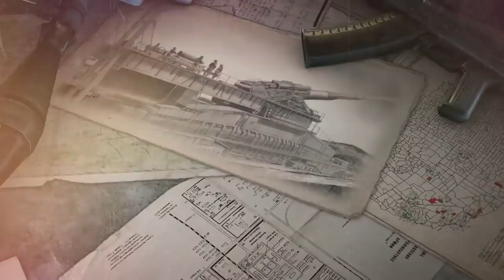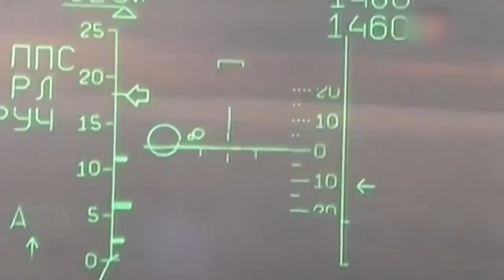Զինանոց. ՄիԳ 29 /Зинаноц. МиГ 29/Zinanots. MiG 29